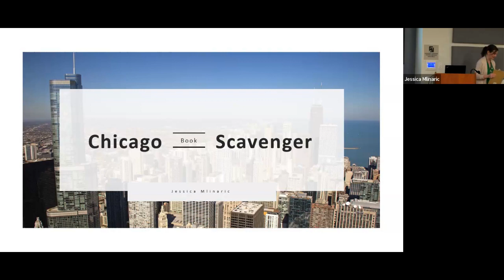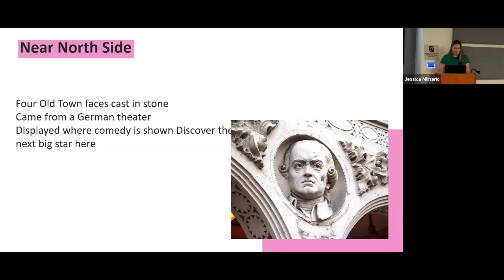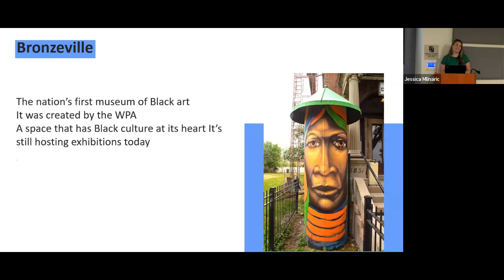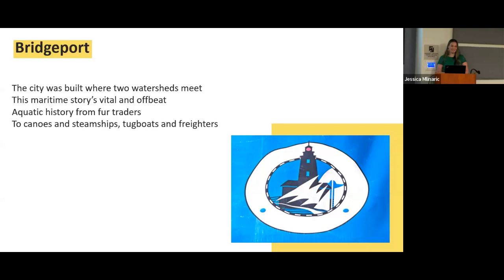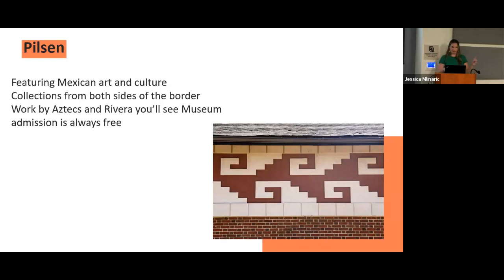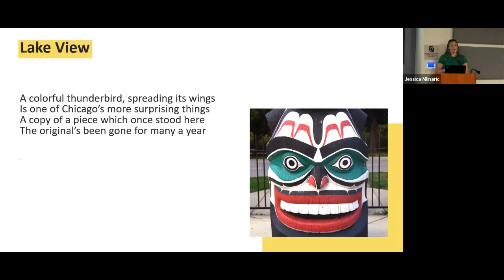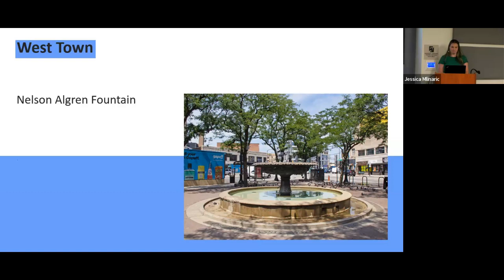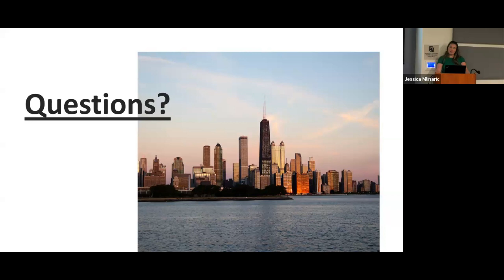Chicago Trivia! "Scavenger Hunt"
Embark on an interactive mission to explore Chicago's neighborhoods with author of Chicago Scavenger, Jessica Mlinaric. Jessica invites you to decipher clues and track down photos leading you to little-known museums, vibrant public artworks, nature areas, overlooked historical markers, charming cafes, architectural oddities, and more. Come test your knowledge and connect with the city like never before!

► ABOUT:
The Deerfield Public Library is a public library located in Deerfield, Illinois. On our YouTube channel, you can find e-tutorials, episodes of our podcast, recorded programs, Twitch re-uploads, and more. for more information.